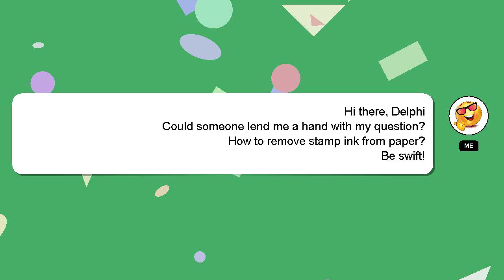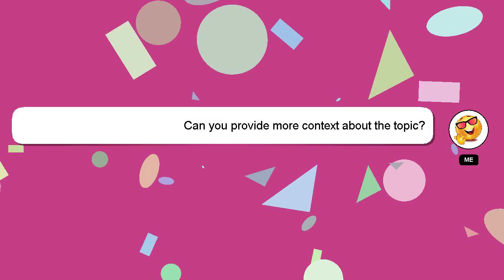How to remove stamp ink from paper?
Let me give you a brief introduction of who I am, Nice to meet you, I am Delphi. Let me help you with your questions. - How to remove stamp ink from paper?

Providing an answer will be acknowledged and appreciated with a 'heart' from me.

*2 What we are experimenting :*